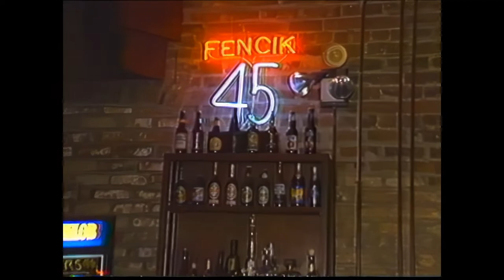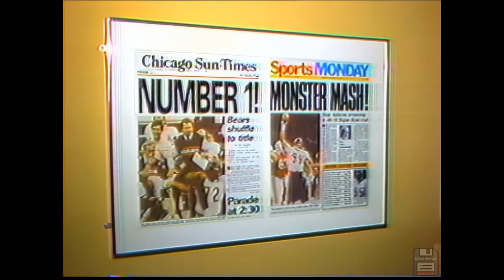Celebrity Restaurants - ABC 7 Chicago News remastered (1988)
A segment on Chicago restaurants owned by celebrities broadcast on the WLS ABC channel 7 news on Thursday November 24, 1988 featuring anchor John Drury and food critic James Ward.  The celebrities mentioned include Mike Ditka, Jim McMahon, Harry Caray, Steve Dahl, Garry Meier, and Karl-Heinz Granitza.

This clip has been AI upscaled to 1080p resolution and 60 frames per second.